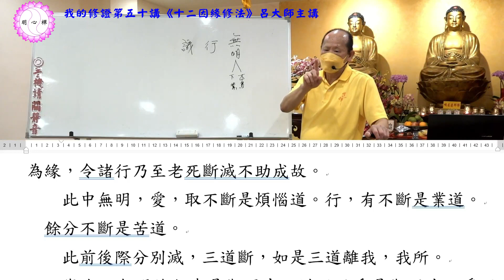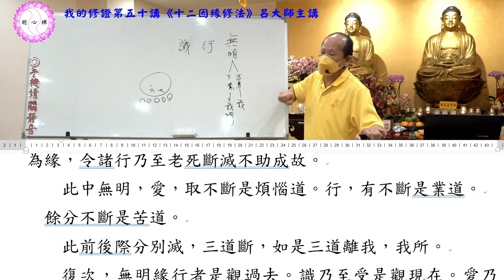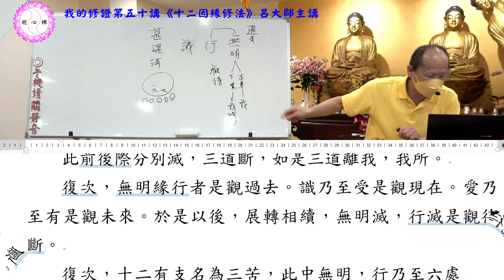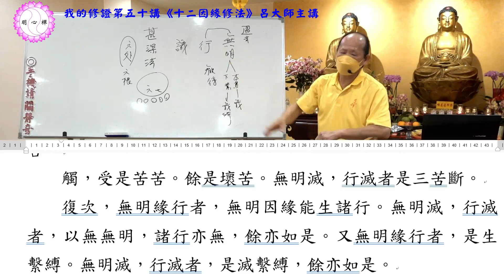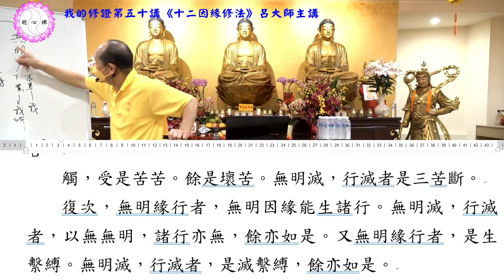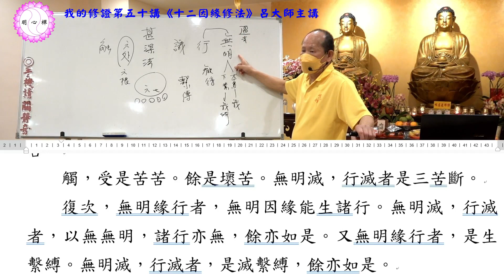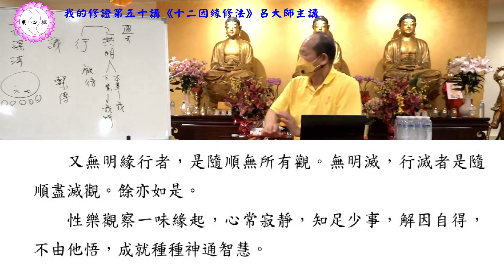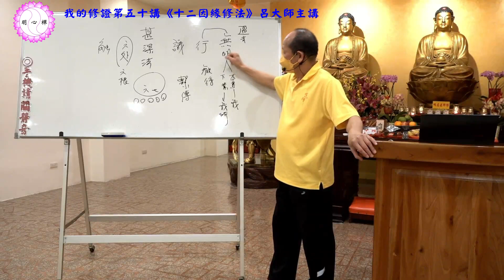呂大師開示《我的修證第五十講 》十二因緣修法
講本：我的修證（明心禪淨海道場出版）
頁數：P.103